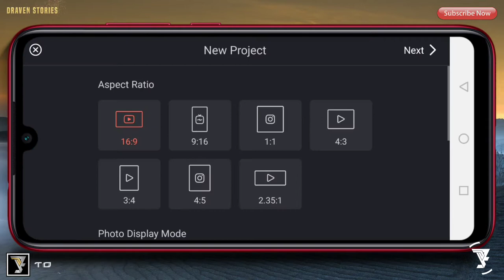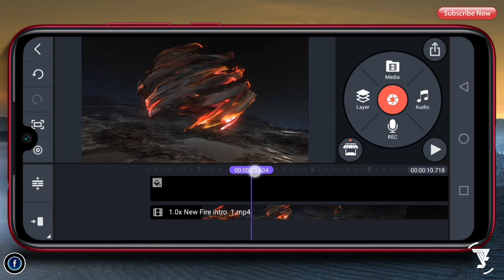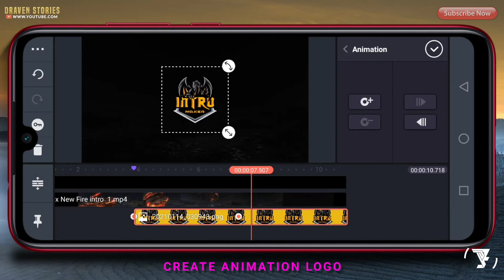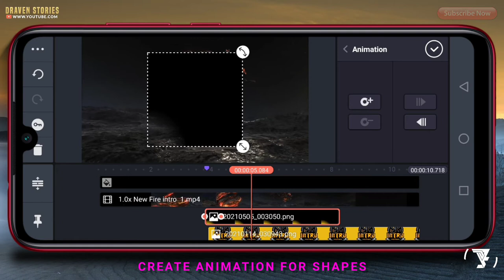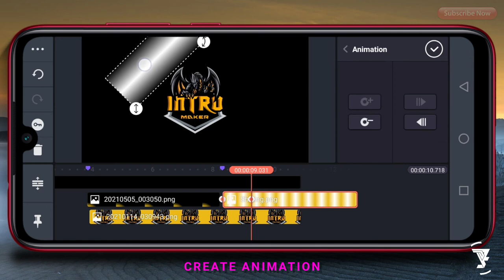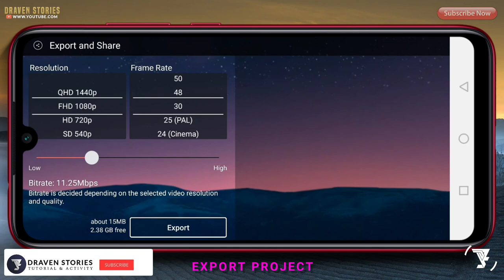Opening Logo Reveal In Kinemaster || Fire Intro Template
Hello Brothers,

MATRIAL PROJECT

opening logo,
intro template no text,
intro template,
intro logo,
intro maker kinemaster,
intro maker,
logo intro kinemaster,
logo animation,
logo intro template,
logo intro,
logo reveal template,
logo reveal,
gaming intro kinemaster,
gaming intro,
gaming logo,
esport logo intro,
esport logo,
esports,
cinematic intro logo reveal,
cinematic intro,
aesthetic intro,
particle logo reveal,
kinemaster tutorial,
kinemaster,
pixellab tutorial,
pixellab,
intro tutorial,
tutorial,